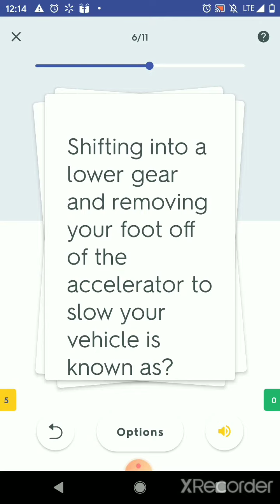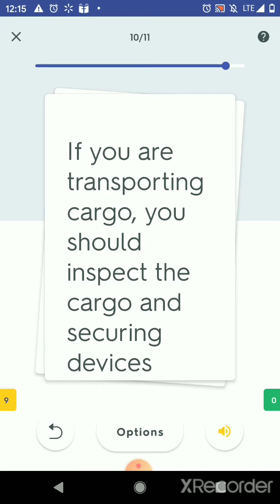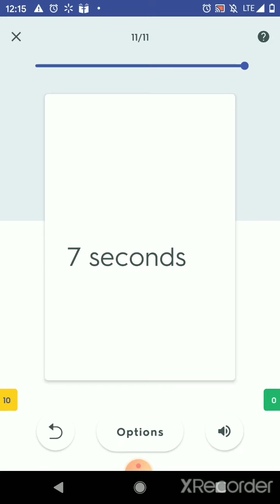CDL General Knowledge Test Questions and Answers (Audio) Part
CDL General Knowledge Exam Questions & Answers Practice Test

1. One leaf of a spring, broken or missing is enough to make a vehicle dangerous.
2. Brake shoes or pads should not have oil, grease, or brake fluid on them.
3. There are three types of vehicle inspections, pre-trip, enroute and after-trip.
4. Rough acceleration causes mechanical damage.
5. Use mirrors to check on tire, other traffic when merging, and the trailer in turns.
6. If there are exhaust leaks or steering fluid leaks they should be fixed before driving.
7. Items inspected enroute should include tires, brakes, and cargo securement.
8. Backing is always dangerous, should be done towards the drivers side and a helper used, if
possible.
9. If one fourth of a spring leaves are broken or missing its illegal to drive the vehicle.
10. Mismatched tire size should not be used on the same vehicle.
11. Required emergency equipment includes fire extinguishers, warning devices, and spare electrical
fuses if the truck uses them.
12. Radial and bias ply tires should not be used on the same vehicle.
13. Inspection under the hood includes oil level, the condition of belts and hoses, and damaged
electrical wiring.
14. Steering wheels are not allowed to have more than 10 degrees of play.
15. When starting out on an uphill grade, keep the vehicle from rolling back with the parking brake.
16. Remember there are blind spots that a mirror can’t show.
17. Keep both hands on the steering wheel on opposite sides.
18. Turn signals should be used early.
19. Warning devices are placed 10 ft, 100 ft, and 200 ft. to the rear on a four lane divided highway.
20. Retarders are to slow the vehicle and reduce brake wear.
21. A heavy vehicle going 55 M.P.H. on dry pavement needs the length of a football field to stop
22. If traction is poor, a retarder can cause skidding.
23. If a hill or curve prevents other drivers from seeing you from 500 ft. behind when broken down,
move the rear warning device back.
24. On slippery roads, slow down gradually or stop as soon as is safe, if on ice.
25. When passing, tap your horn, assume the other driver doesn’t see you, and drive to avoid a crash.
26. Tachometers can be used to help with shifting and double-clutching.
27. The heavier a vehicle and the faster it is going, the greater the stopping distance.
28. Down shift before entering curves.
29. When setting out warning devices, keep them between you and traffic.
30. Hydroplaning can occur at any speed. It is more likely with thin tire tread or low air pressure.
31. Headlights should be on whenever visibility is reduced.
32. Use the horn only when necessary, it startles other drivers.
33. A driver should be looking 12 – 15 seconds ahead or about a quarter mile.
34. Drivers should flash their brake lights to warn others when you must slow or stop for something ahead.
35. If there are two left turn lanes, use the right hand turn lane.
36. When driving in cold weather check tires every two hours or 100 miles.
37. When driving in hot weather check tires every two hours of 100 miles.
38. On wet roads reduce speed by one third, on snow by one half.
39. Never remove a hot radiator cap.
40. A vehicles height changes with its weight.
41. When in traffic, driving the same speed as traffic is safest, if not at an illegal speed.
42. High beams should be used when safe and legal to do so.
43. When being tailgated you should increase your following distance.
44. On slippery roads, it takes longer to stop and is harder to turn without skidding, therefore turn and slow down as gently as possible.
45. To dry brakes, apply gentle brake pressure for a short distance while driving.
46. When entering or crossing traffic, remember how large a gap is needed for a heavy vehicle.
47. In hot weather be extra careful of oil level, fan belt tightness, and avoid high speeds.
48. When turning right from one two lane street to another two lane street, swing wide after
you’re into the intersection.
49. When turning left from one two lane street to another two lane street, begin turning halfway
through the intersection.
50. At 35 M.P.H. a 40 foot vehicle needs 4 seconds space between it and the vehicle ahead,
under good conditions.
51. Drive slow enough at night to stop within the range of your headlights.
52. In an oncoming driver drifts into your lane, steer to the right.
53. Brake fade is generally caused by hot brakes.
54. Escape ramps are designed to prevent damage to vehicle.
55. Controlled braking is used to keep a vehicle in a straight line.
56. Counter steering is turning the wheel back in the other direction after steering to avoid an
emergency.
57. When steering to avoid a crash, turn no more than is needed to clear what’s in your way, and do not apply the brakes when turning.
58. A red triangle with an orange center marks a slow moving vehicle.